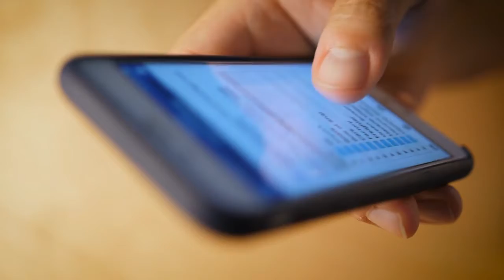Climate change - Sebastian valdes, john vergara and Marcos Hernandez